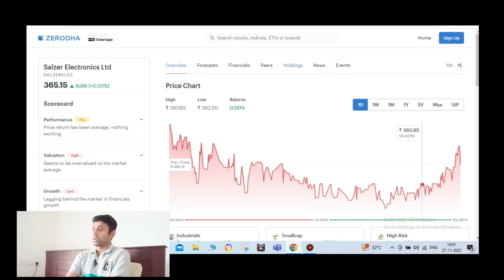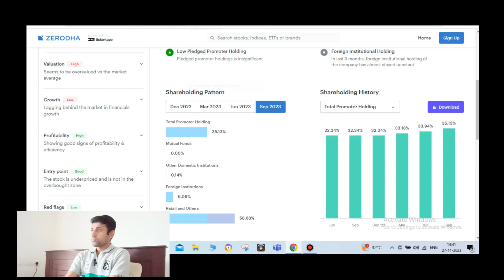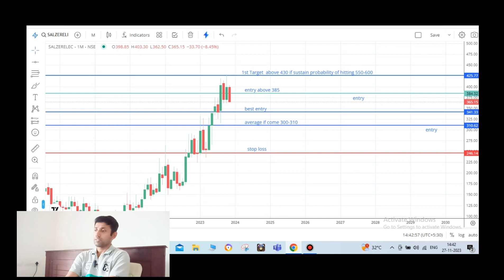Swing Trade stock